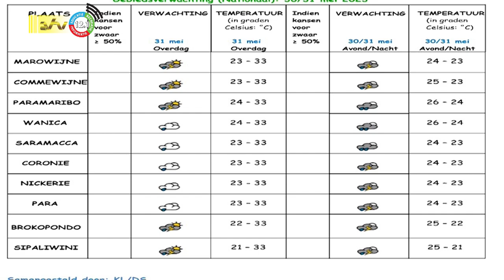30 05 2023 Weersverwachting 30 / 31 mei